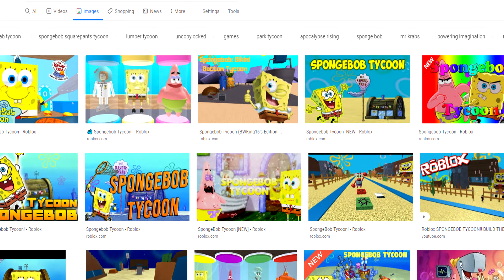Puppy Monkey Babies first steps - League of Legends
LOL...get it?